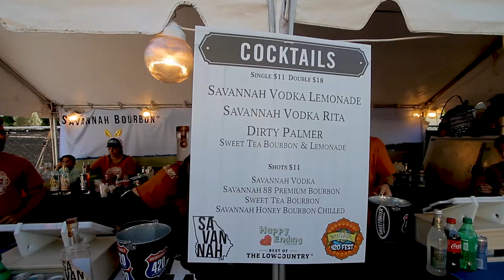Fever-Tree - 420 Festival 2019